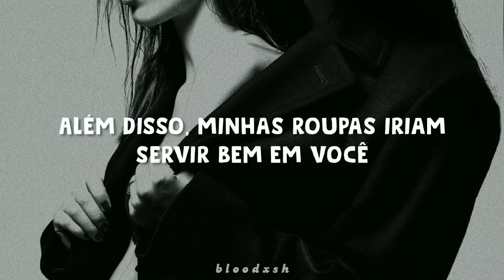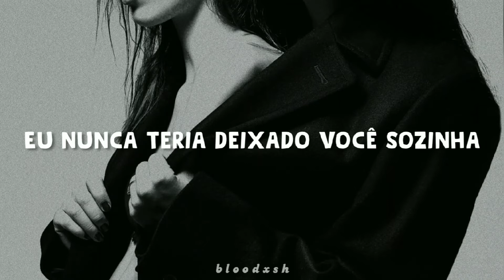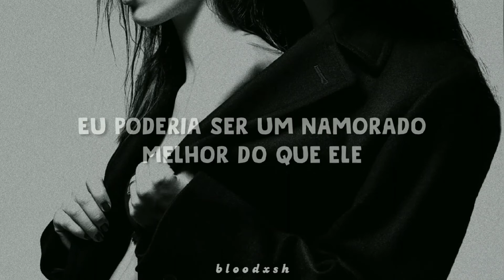dove cameron - boyfriend (tradução)